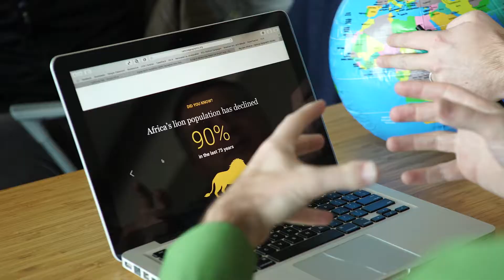Bring the Spirit of Exploration Into Your Classroom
National Geographic has been pushing the boundaries of knowledge, exploring the planet from its highest peaks to its deepest depths for more than 130 years. Bring this spirit of exploration to your classroom with National Geographic’s educational resources for students and educators.